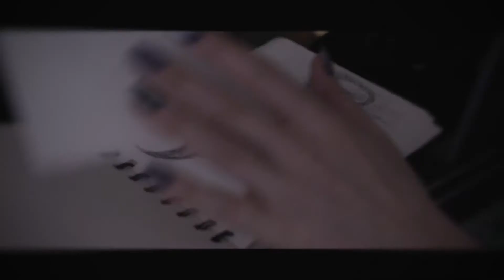Moonlight Avant Garde collection (behind the scenes)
Moonlight was filmed in wales at the court colman manor by Simon huntley and the photo shoot was by Dan Thomas. All hair was created by myself Shelley Lane using Milk_shake hair products.